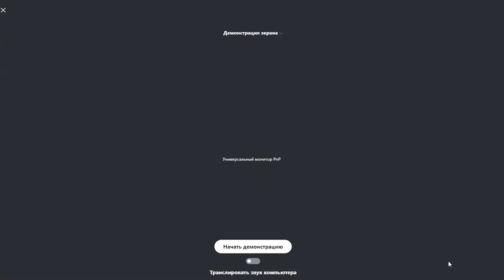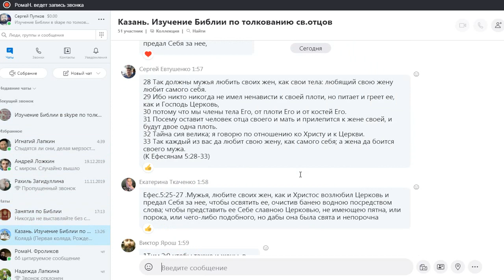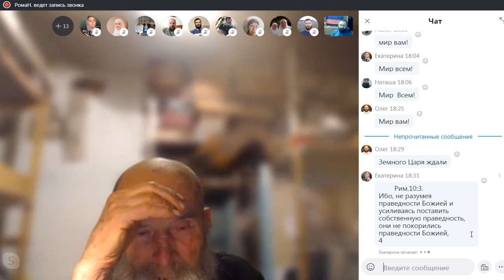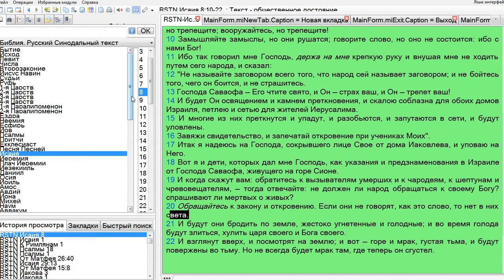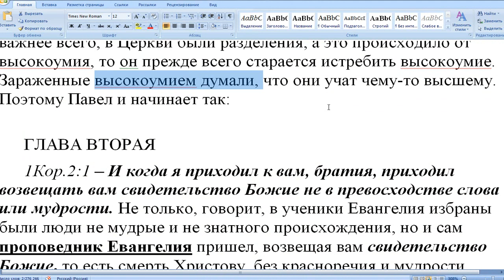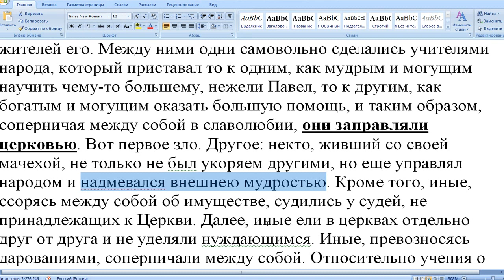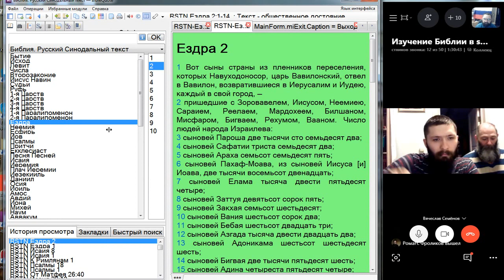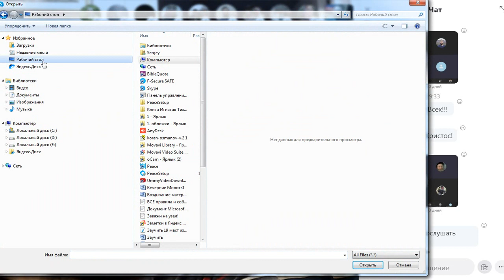Занятия по изучению святой Библии. 1Кор. 1: 22-31. 17.01. 2020